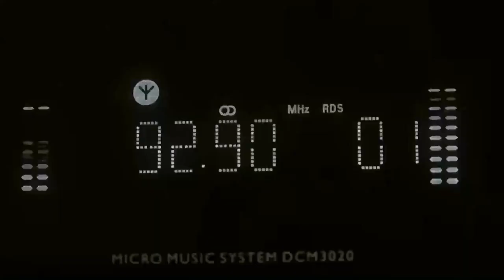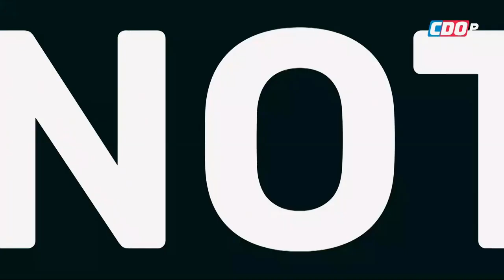CDO NOTICIAS: 7-12-2022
En nuestro resumen noticioso de miércoles: Leones y UdeC Clasificaron al Final Four de la Copa Chile Mundo; Cristian Garín ya está en el cuadro principal del Australian Open; y este viernes comienza el Final Four de la LNF.